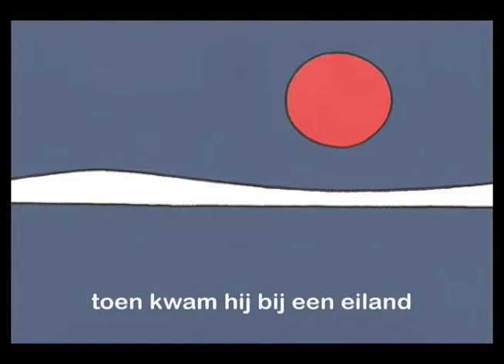DE MATROOS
lieve meneer dick bruna
mijn vriendje rick en ik hebben een liedje en een filmpje gemaakt van uw boekje over de matroos. nou hopen wij maar dat u niet boos wordt want wij hebben het gemaakt voor ons vriendje sil sailor uit amsterdam voor zijn verjaardag want hij is drie jaar geworden. en daarom hebben wij hem in het liedje en in het filmpje sil genoemd en niet jan want zo heet hij niet. wij hopen dat het mag van u want ze zeggen dat dat niet mag van meneer de buma maar dat bent u toch niet? sil sailor heeft het filmpje al gehad en hij vond het heel erg leuk en hij heeft het wel 10x gekeken. dus wij hopen dat hij het mag houden en dat wij het niet  terug moeten geven want het is wel een heel leuk liedje en een heel leuk filmpje en rick heeft er een regel bij gemaakt. dat heet het refrein zeggen ze. die gaat zo:

matroosje matroosje waarom koos je voor de zee?
matroosje matroosje neem mij toch met je mee.

heel veel groetjes van rick die het liedje zingt en marcel die het orgel speelt.